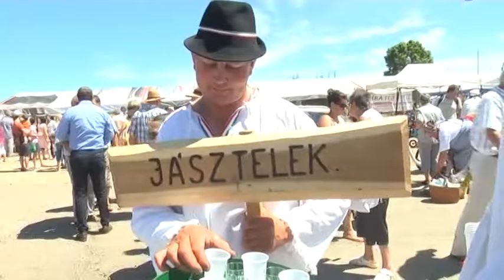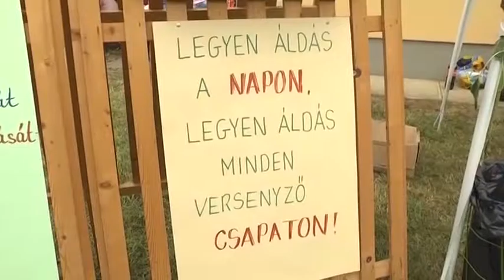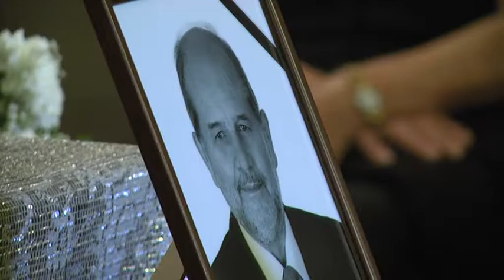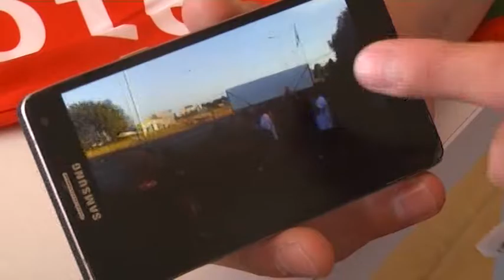APÁTI HÍRMONDÓ JÚNIUS 22.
Főtt a birka, fogyott a pálinka és megismerhettük, hogy aratott kézzel, egykor a parasztember. Múlt szombaton aratónapra hívta vendégeit a Jászapáti Gazdakör.
Banka Ferencet, Jászszentandrás polgármesterét búcsúztatták a jászszentandrási templomban. Halála fájdalom és bánat, de élete ajándék volt. Banka Ferenc
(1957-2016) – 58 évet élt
Pappá szentelésének 50. évfordulóján tartotta Kladiva Imre apát plébános ünnepi arany miséjét vasárnap a jászapáti Kisboldogasszony Katolikus Templomban.
Gólöröm és bizakodás a továbbjutásban! Apátin is szurkolnak a magyar válogatottért!